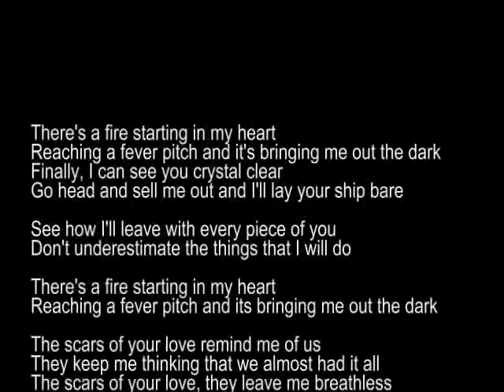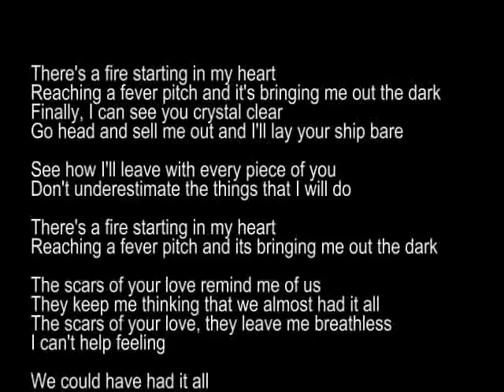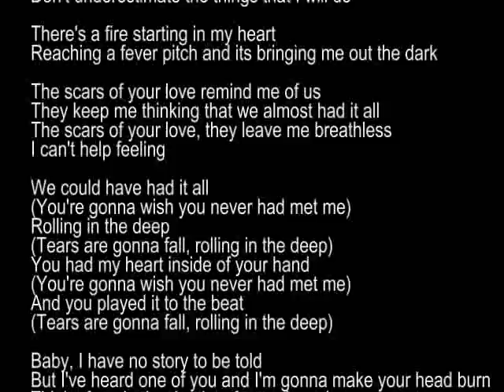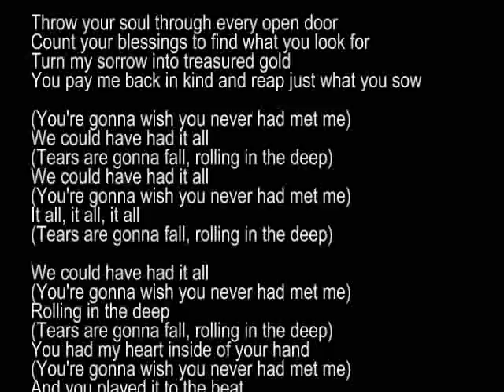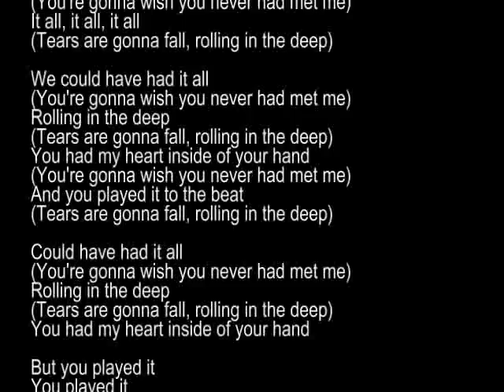Adele - Rolling in the deep (backing track)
Backing track of Adele's Rolling in the deep. Beeps (panned right) are cues (verse, chorus, etc). Quality is not top-notch coz this is just a temporary demo. This was supposed to be recorded as a video collaboration which did not push through. Message me if you need this backing track at a higher bitrate and without the beeps.